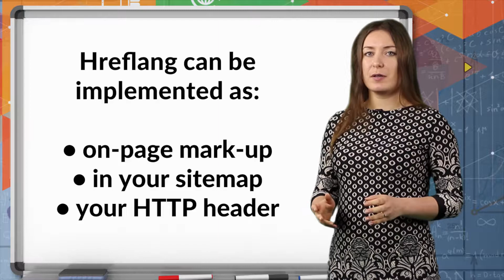Jargon buster: What is hreflang?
We can provide consultancy and implement hreflang on your website.

Hreflang is code that tells search engines which country and language a webpage is targeting.

This allows the search engine to display the webpage to relevant users who are searching in that country and language.

This means that the Italian version of your website will appear to users in Italy, for example, and the Swedish version in Sweden.

It can also help if you’re targeting different countries that use the same language, with different content.

For example, if you have different content on the UK and US versions of your website, hreflang lets you show the correct content to the correct users.

Hreflang can be implemented either as on-page mark-up, in your sitemap, or in your HTTP header.

It’s a great way to improve your international SEO and geo-targeting efforts, so if you have international content on your website, it’s well worth doing!

It can be a bit complex to implement correctly, but there are lots of tools, guides and specialists out there to help make sure you get it right.

Do you have any terms that you’d like us to cover in Jargon Buster?